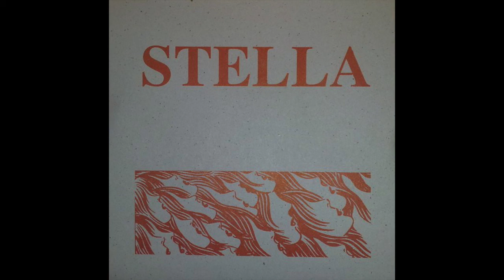Stella - Stella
1. P.s.e
2. Rum
3. Fire
4. Ledge
5. Moods

Released on Grafton Records in 1995